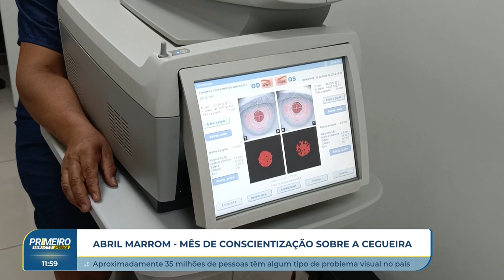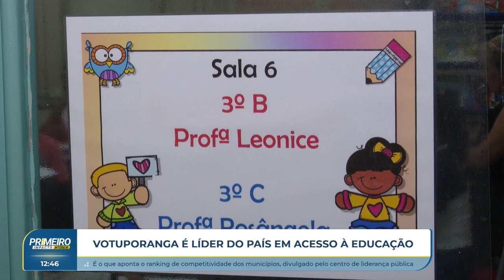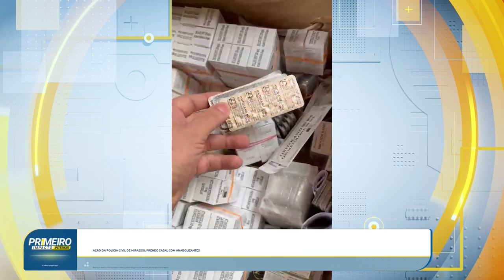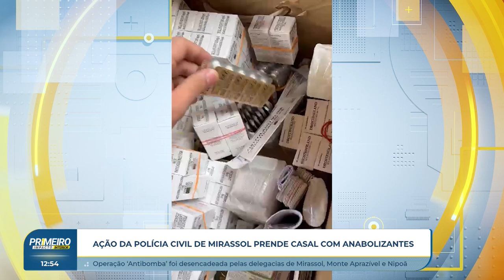Primeiro Impacto Interior (18 04 2024)